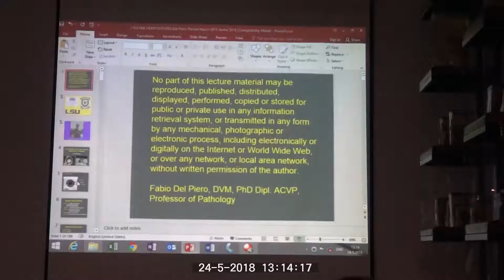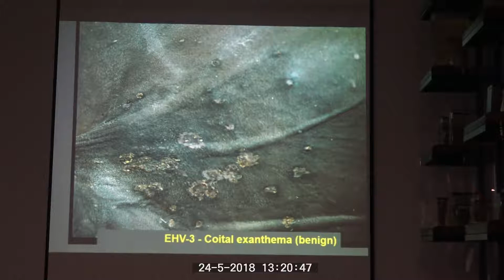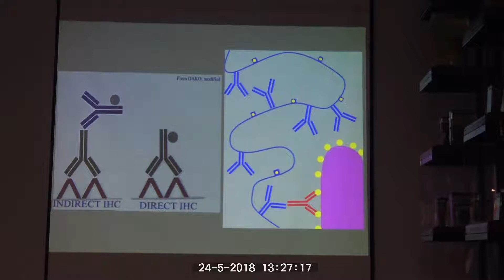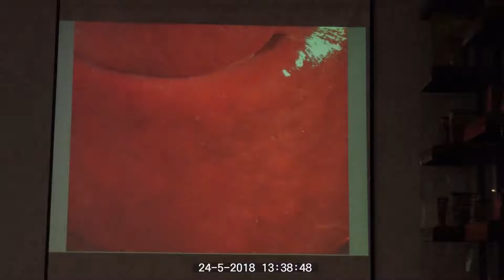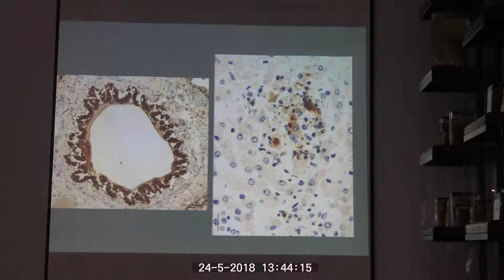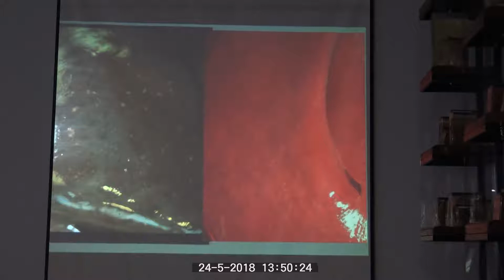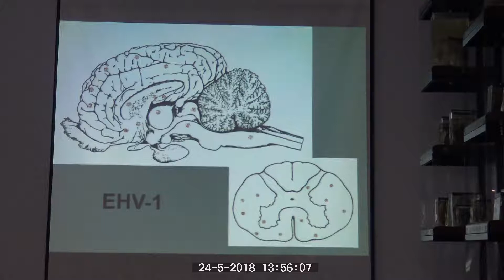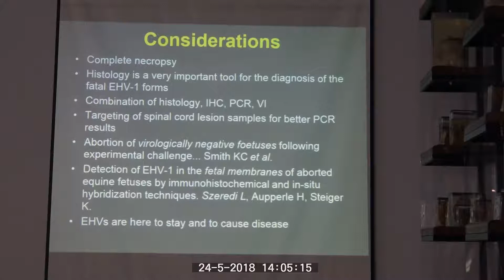Fabio Part3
A lecture on equine herpesvirus by Professor Fabio del Piero from Day 2 of the 2018 Eastern European meeting.